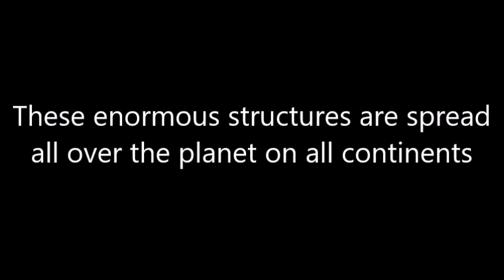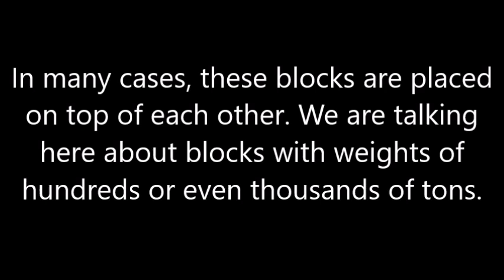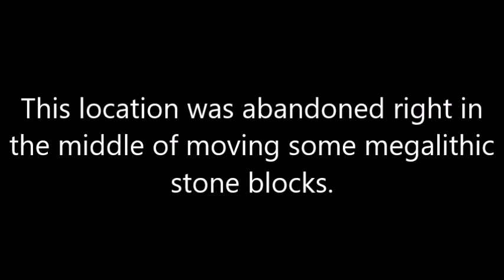Colossal Megaliths At Yangshan Quarry – Who Built Them?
It is not yet known why, but these ancient civilizations had a preference for building colossal structures, even if according to mainstream history, with the technology of that time it was impossible to make such constructions.